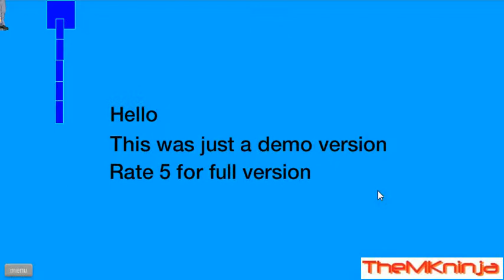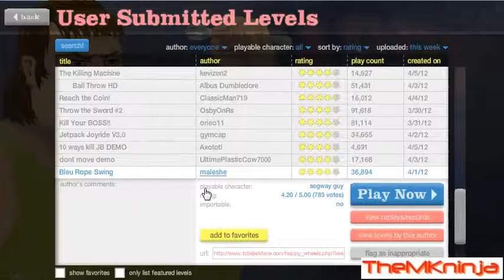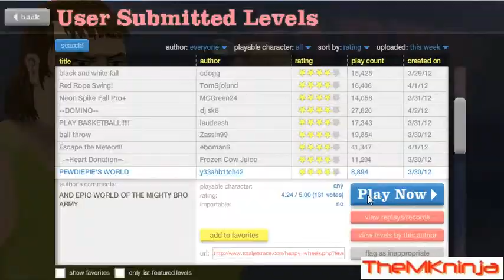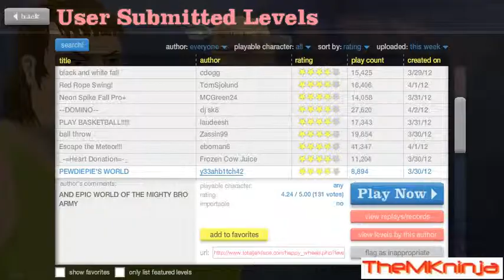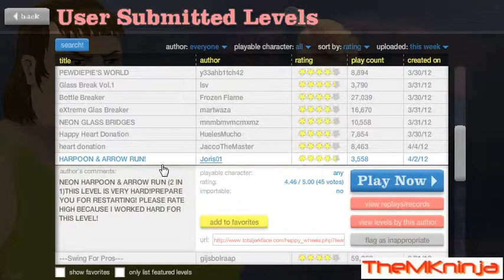Happy Wheels w/TheMKninja Ep.76 BARRELS!